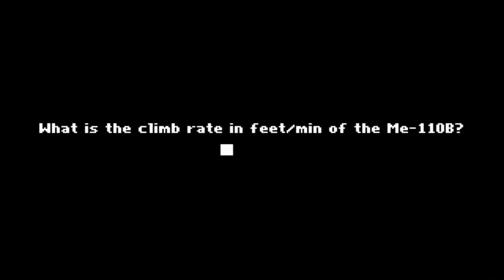Let's Play Chuck Yeager's Air Combat - #47 - Air Pirates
In which many references to the band B-52s  are made. Also why the hell is an F-105 escorting a bomber? I mean I guess it can do that but...

Hey, you guys like my Let's Plays, Longplays, Writing, and other random things I do, right? All I ask is a $1 a month contribution. It doesn't sound like a lot, but if enough of you guys help out it will go a long way. if you want to help a Trijet out.